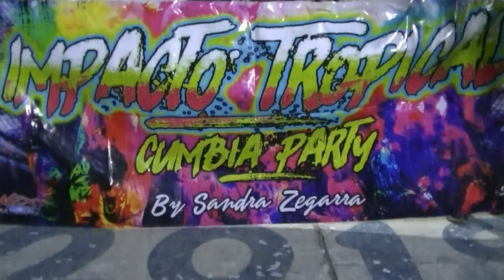IMPACTO TROPICAL - CORSOS ORAN 2019 - 7º NOCHE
El Impacto Tropical es una agrupación de baile de música latina que participa hace varios años en los Corsos Color de la ciudad de San Ramón de la Nueva Orán, provincia de Salta, República Argentina. Este año nuevamente es de la partida.